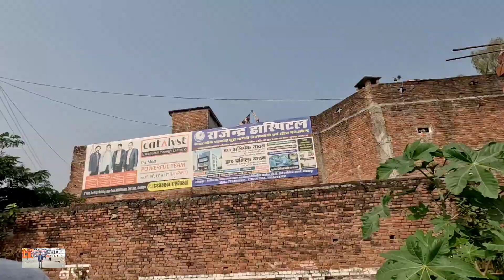Laxmi Mata Pandal 2022 ||Bahut Dhum dham 🙏 ke sath Mata ko Laya Gya Pundal Mai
Title of the vlogs ❤️
Laxmi Mata Pundal 2022 ||Bahut Dhum dham 🙏 ke sath Mata ko Laya Gya Pundal Mai ‎@Anujkannaujiyavlogs